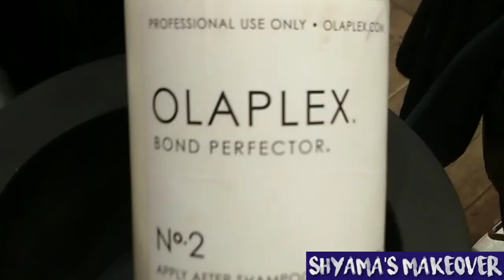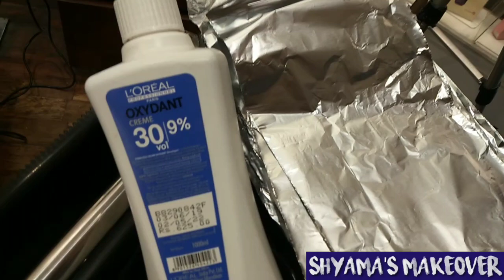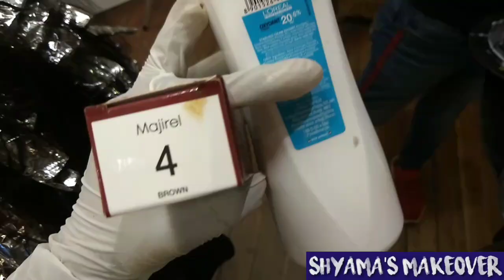Easy hair color transformation_hair tutorial in Hindi_Foilayage_babylights_highlights_ombre Shyama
Instagram _ Shyama's Makeover
Facebook _Shyama's makeover

Downloads
A You're free to use this song in any of your YouTube videos, but you MUST include the following in your video
lescription (Copy & Paste):